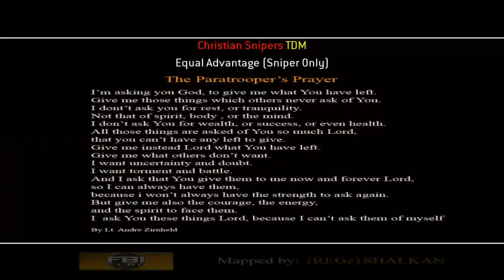CoD2 Trolling: Hail Satan!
Satan VS a shitty CoD2 server! WHO WILL WIN!